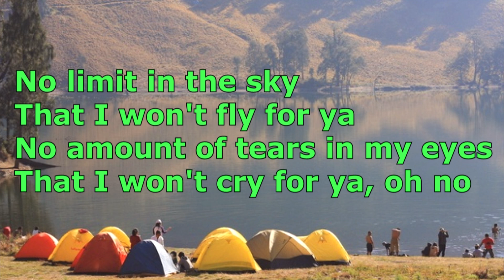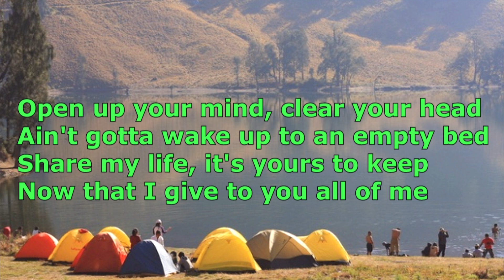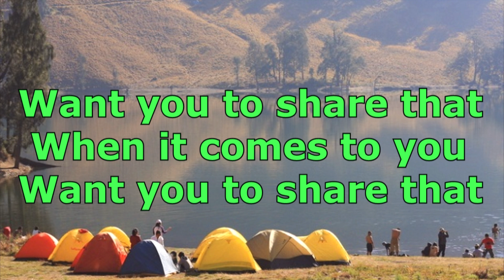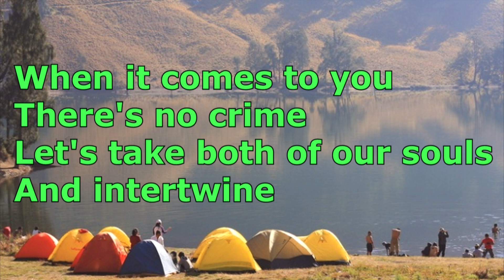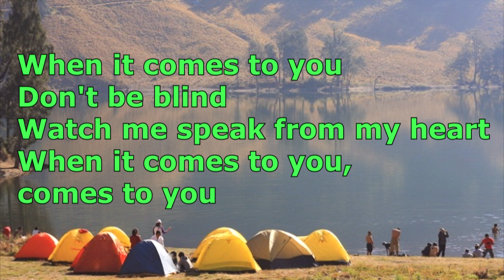David Guetta ft. Justin Bieber - 2U (LYRICS) Cover by X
I'm just a fan who's wants everybody to listen to it.

"2U" LYRICS

No limit in the sky
That I won't fly for ya
No amount of tears in my eyes
That I won't cry for ya, oh no
I want you to share that air with me
There's no promise that I won't keep
I'll climb a mountain, there's none too steep

There's no crime
Let's take both of our souls
And intertwine
When it comes to you
Don't be blind
Watch me speak from my heart
When it comes to you, comes to you

Want you to share that

Cupid in a line
Arrow got your name on it
Don't miss out on a love
And regret yourself on it
Open up your mind, clear your head
Ain't gotta wake up to an empty bed
Share my life, it's yours to keep
Now that I give to you all of me